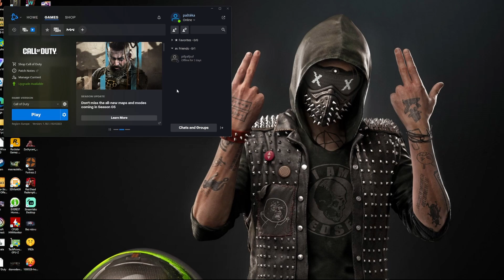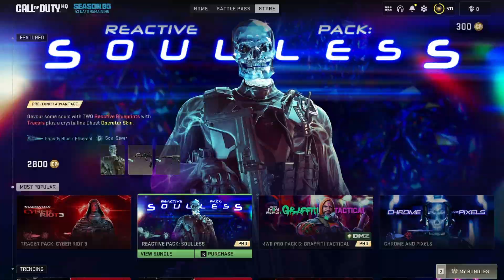everything new in warzone season 5